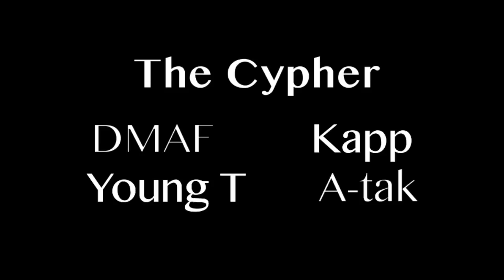DMAF | Kapp | Young T | A-tak - The Cypher